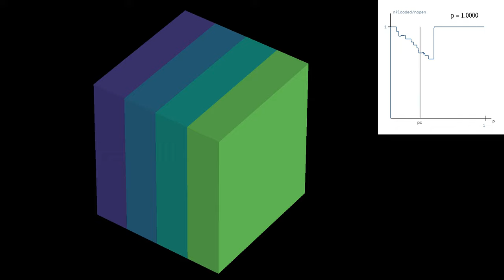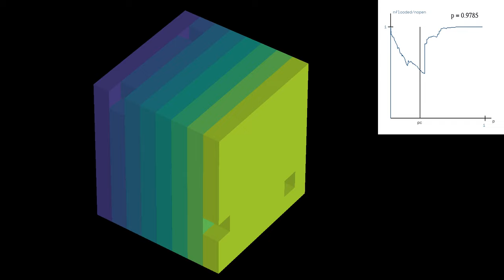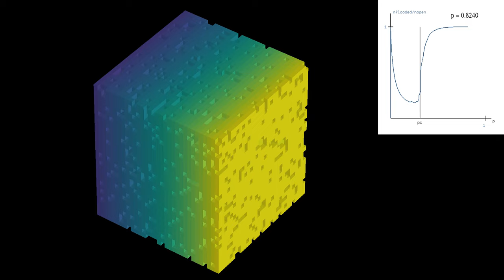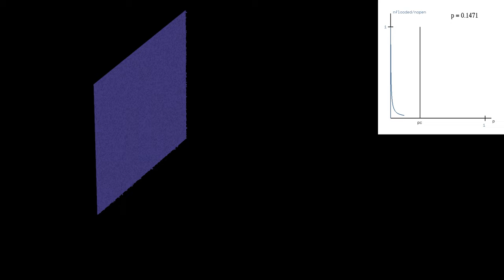Growth of one cluster in Bernoulli percolation on a cubic lattice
This second simulation of percolation on a cubic lattice shows the growth of one percolation cluster, the one adjacent to one face of the large cube. In less technical terms, if percolation is used to model water flowing through porous rock, the video shows the volume occupied by water, when the rock has been made transparent. The color gradient shows how deep the water has penetrated into the rock.
There are seven parts in this video, showing lattices of increasing size:
4x4x4 lattice: 0:00
8x8x8 lattice: 0:31
16x16x16 lattice: 1:02
32x32x32 lattice: 1:33
64x64x64 lattice: 2:04
128x128x128 lattice: 2:35
256x256x256 lattice: 3:07
The cubes forming the left back side of the large cube are all open. All other small cubes are open with probability p, and closed with probability 1-p, where the parameter p increases from 0 to 1 in the course of the each part of the video. All cubes are open or closed independently of all others.
Only flooded cubes are shown. These are the cubes that can be reached from the left back face of the large cube by moving only through open cubes.
The graph shows the ratio between the number of flooded cubes and the number of open cubes.
Percolation models have the particularity that there is a critical value pc of the probability p, such that, when p is smaller than pc, there are many small clusters, and it is unlikely that the cluster of flooded cells reaches the face opposite to the initially flooded face. When p is larger than pc, on the other hand, if is very likely that there is one giant cluster of flooded cells, meaning that water is able to flow through the system. Numerical simulations show that the critical probability pc is close to 0.311604, although its exact value is not known. The transition between the two regimes becomes sharper as the number of small cubes increases.